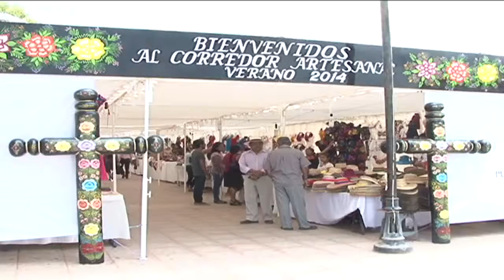Artesanos de Chiapa de Corzo, exhiben sus piezas en el Corredor Artesanal 2014